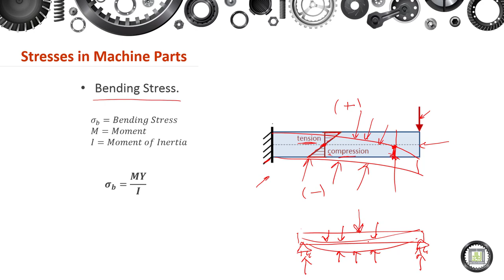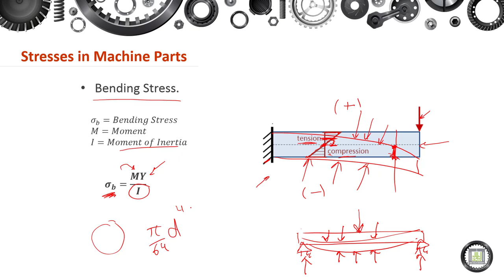Machine Elements Design - 1 | 2-5 | Stresses in Machine Parts - 3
الدرس 5 : Stresses in Machine Parts - 3
- Bending Stress.